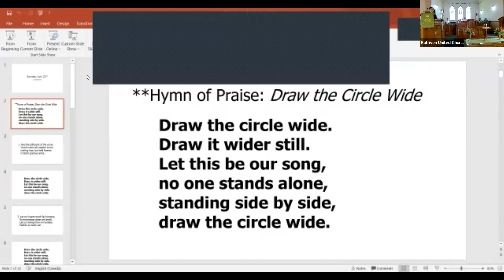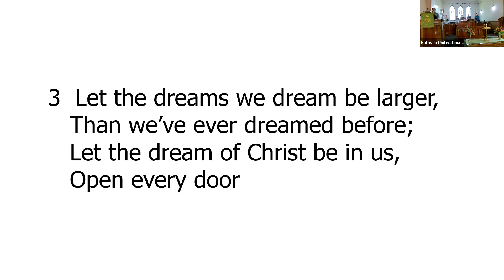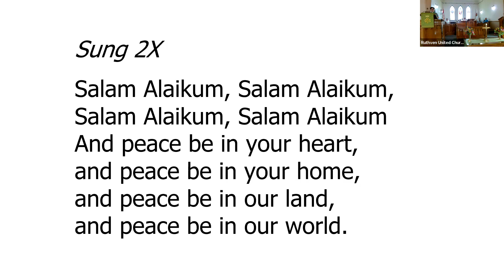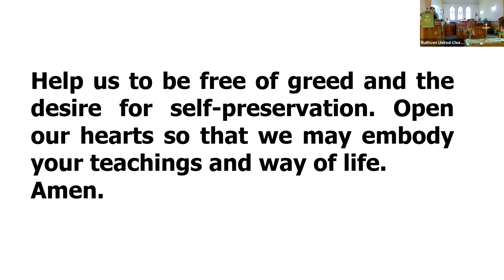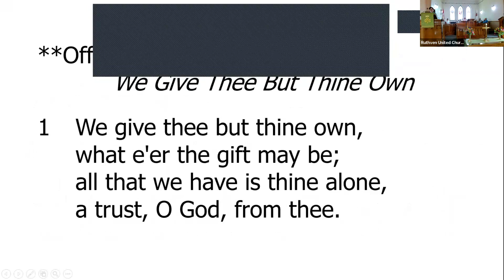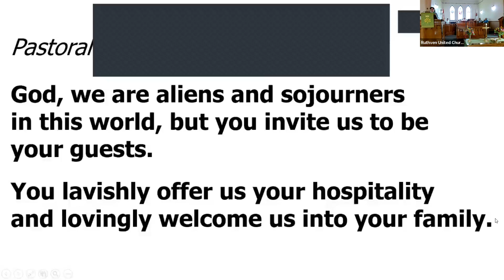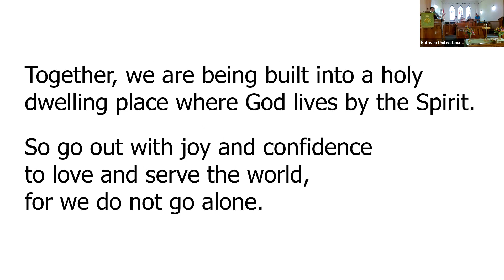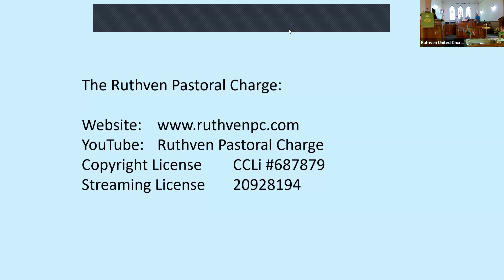July 21 RPC Worship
Joint Worship Service of the Ruthven Pastoral Charge